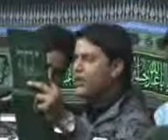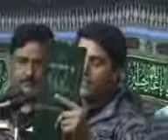(Anjuman Sajjadiya) Sakina Ki Madad - 2009 سَكينه كى مَد د